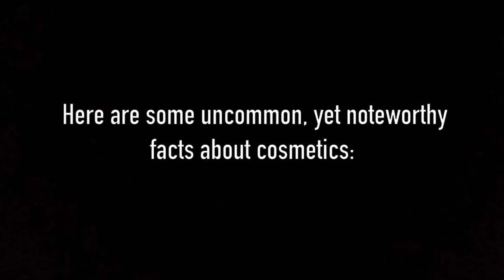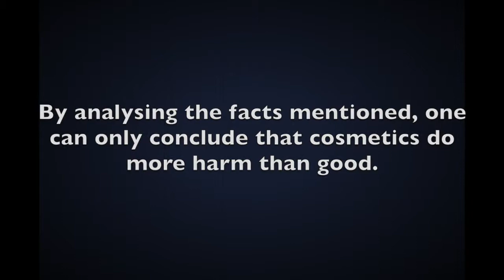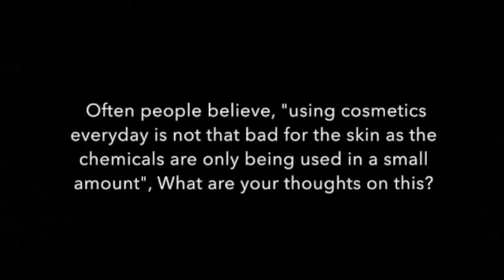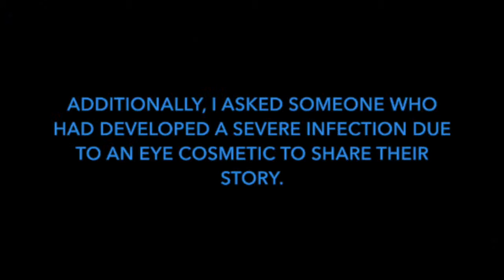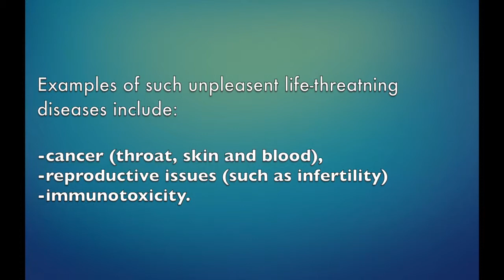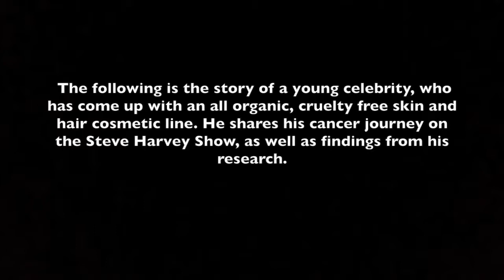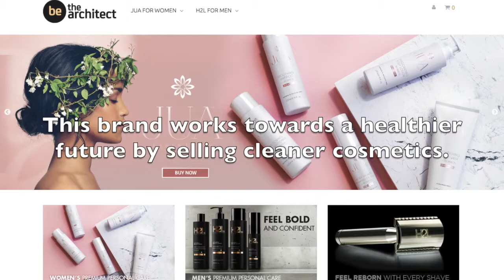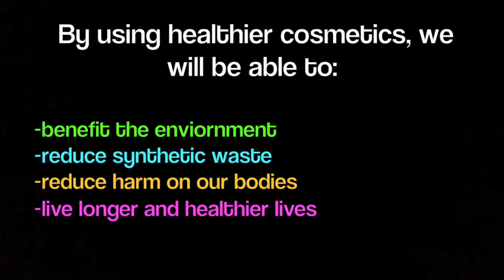"CHEMICALS IN COSMETICS" Documentary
This is a documentary I made for my personal project of MYP year 5. The purpose of this documentary is to spread awareness about the harmful chemicals that are hidden inside our everyday cosmetics, including shampoos, soaps, creams, lipsticks, sunscreens etc. These chemicals can cause life threatening diseases including cancer, and reproductive issues. Through this documentary, we bring awareness about this topic and encourage people to use healthy and natural cosmetics! I hope that you find this documentary interesting and informative. I also hope that you are encouraged to bring change to your lifestyle after watching this documentary.